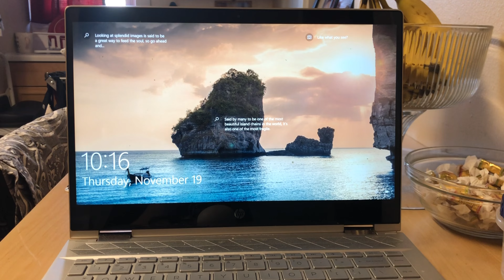💚VLOGMAS DAY 4❤️ drive & chat, chill study day, holiday lights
I hope you enjoy todays pretty chill video of driving & going to Dunkin', chatting with you guys, studying & seeing some more holiday lights :)

if you see this & saw that part of the video comment "briannas weather channel" lol

I post EVERYDAY for Vlogmas @11AM CST!

❔FAQ❔
age: 20
college info: I am a junior in college majoring in psychology and double minoring in communications & business administration!

happy holidays💚,
Brianna

TIMESTAMPS:
0:00-6:42 : coffee talk (literally)
6:42-9:02 : breakdown of the day
9:03-12:13 : running an errand (more fun! lol)
14:07-15:13 : holiday light show